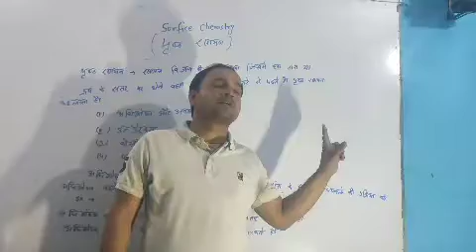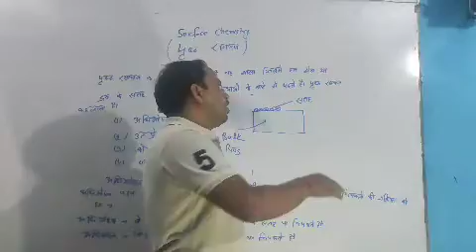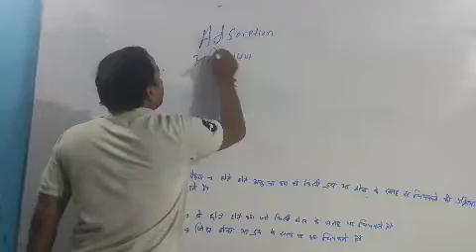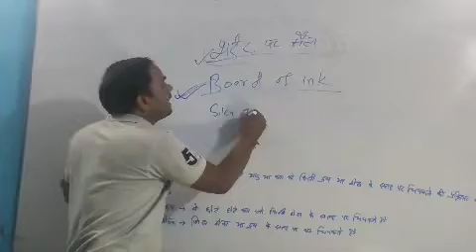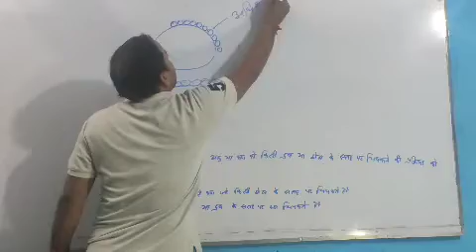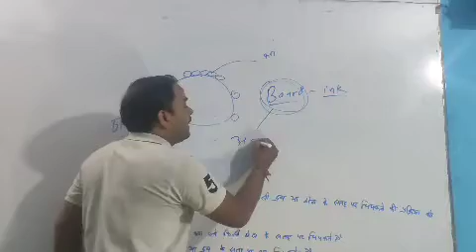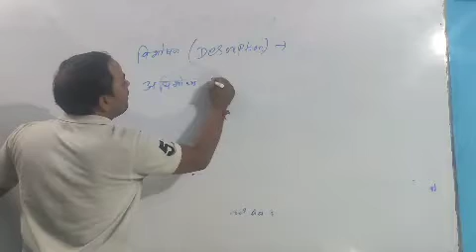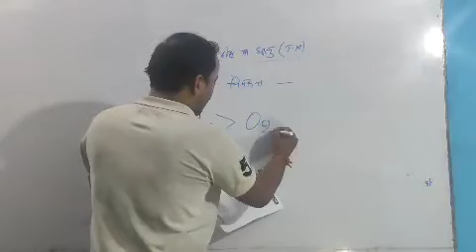Surface chemistry adsorption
GSp khalpura  chandan Singh tomar my fb